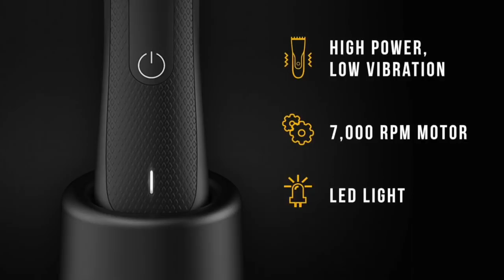NHL Trade Rumours - Tarasenko, Dvorak & Kuznetsov + Matthews Wrist Surgery & NHL Olympics Update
St Louis Blues tarde Rumours, Vladimir Tarasenko Trade Rumours, Christian Dvorak Trade Rumours, Arizona Coyotes trade rumours, Evgeni Kuznetsov trade rumours, Washington Capitals trade rumours.
Toronto Maple Leafs Auston Matthews Wrist Surgery, Winnipeg jets Rumours on Signing Evgeni Svechnikov, NHL 2022 Olympics Update.

Time Stamps:
0:00 Intro
0:30 NHL 2022 Olympics Update
3:33 Auston Matthews Wrist Surgery
6:10 Seattle Kraken Signings
6:54 Buffalo Sabres Sign Casey Fitzgerald
7:04 Winnipeg Jets Rumours Evgeni Svechnikov
9:40 Evgeni Kuznetsov Trade Rumours / Washington Capitals
14:26 Christian Dvorak Trade Rumours / Arizona Coyotes
16:58 Vladimir Tarasenko Trade Rumours / St Louis Blues

Robert Dufour
Teddy Robinson
Jerard Fagerberg
Jesse Arnold
SJSTerritory🦈
Harris Skelliter
Sportsdom
Mark Allred
Andy H
Mike noseck
Dan Ortiz
Frank Eberle
Kevin Shea